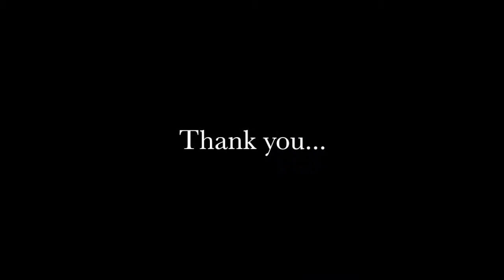kpl 6 sharks trailer